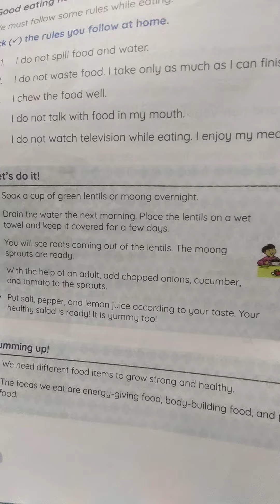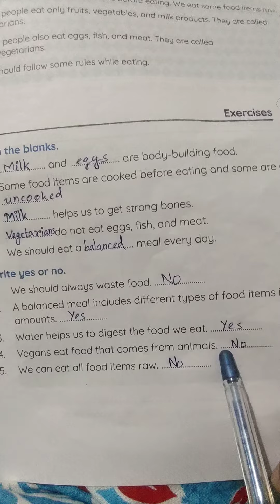Class 2, Class Work, EVS, Chapter 4, Dt. 14/04/22